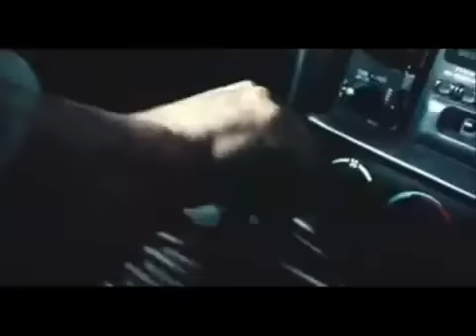john cena the marine trailer 1#.mp4